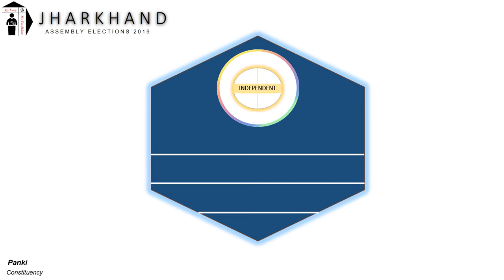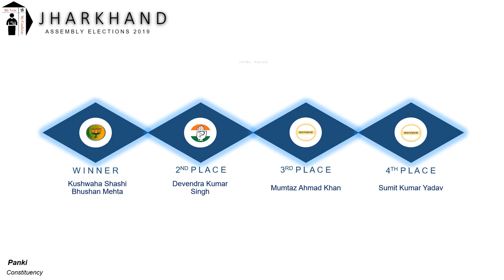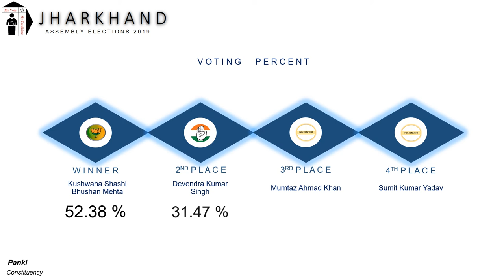Panki Assembly Constituency